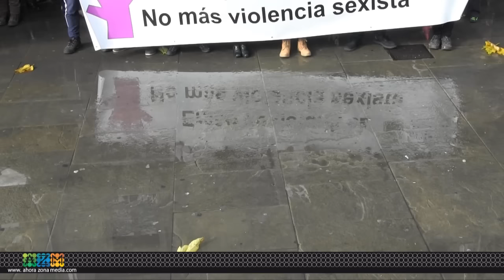22 11 15 Concentración contra violencia de género Tafalla